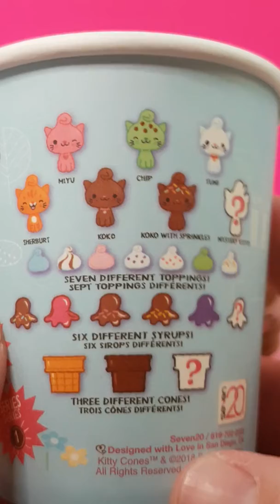Kitty Cones pt.2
What two did we get this time???  Check out the adorable buildable blind box cat ice cream eraser sets. If you love them you should get some right meow😻